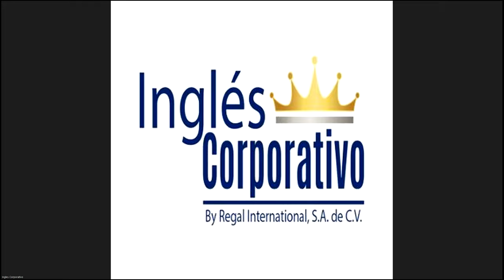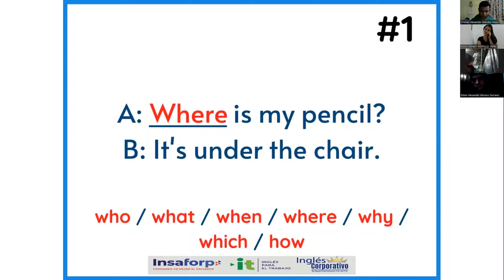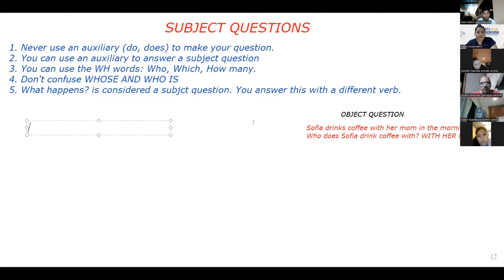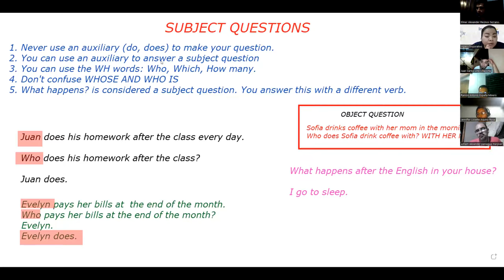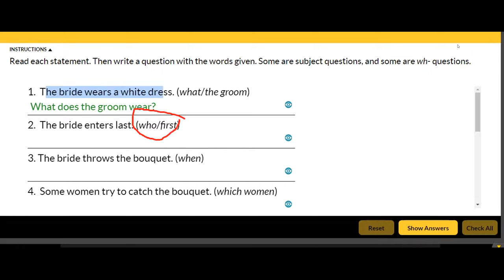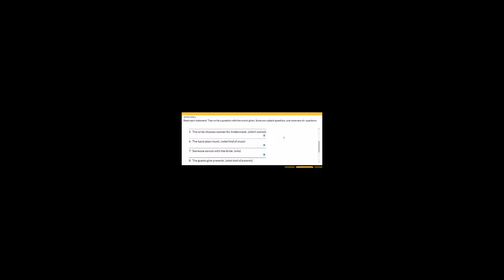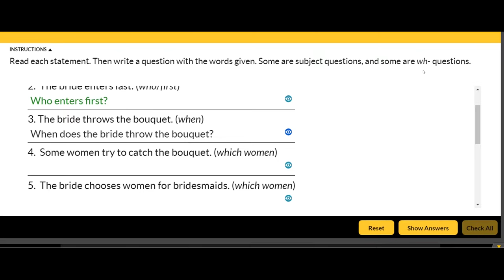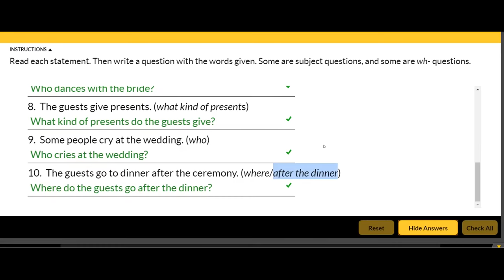Ingles Corporativo-Videoconferencia #12 HOW TO USE SIMPLE PRESENT INFORMATION QUESTIONS.